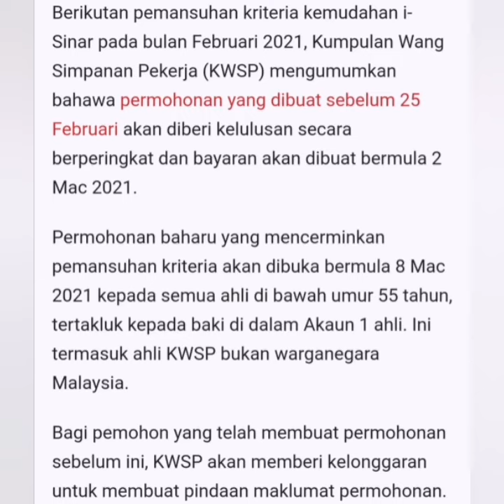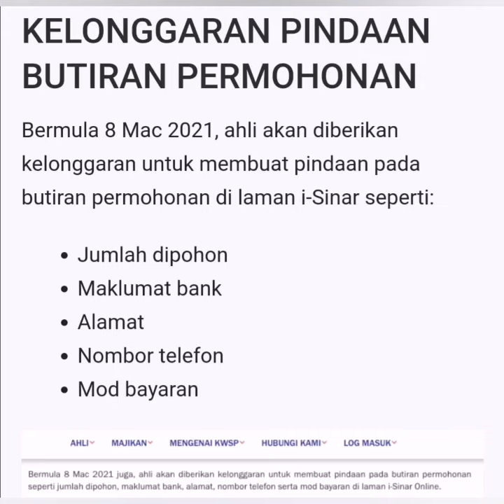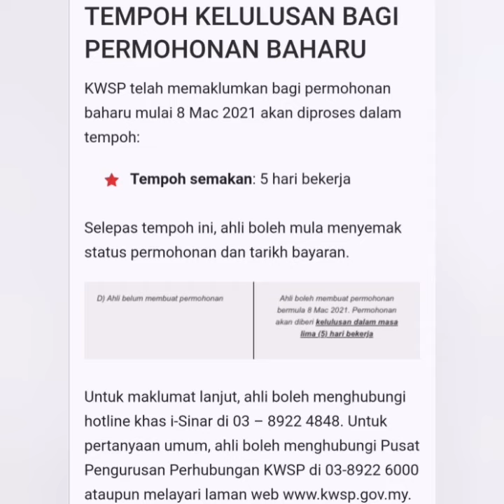I-Sinar : Pindaan jumlah dipohon & maklumat permohonan mulai 8 Mac 2021, isnin.. ⬇️LINK below ⬇️